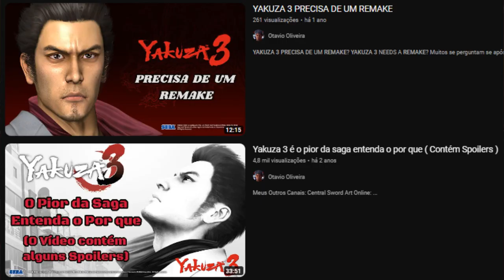YAKUZA KIWAMI 3 VAI EXISTIR EM ALGUM MOMENTO | REMAKE É CONFIRMADO PELO PRODUTOR MASAYOSHI YOKOYAMA